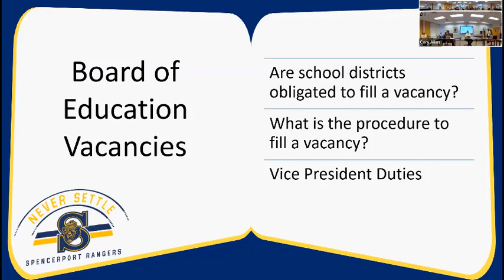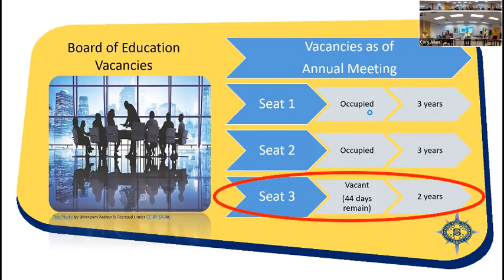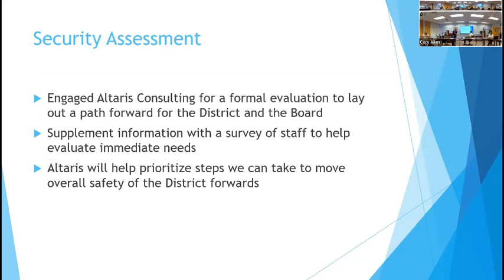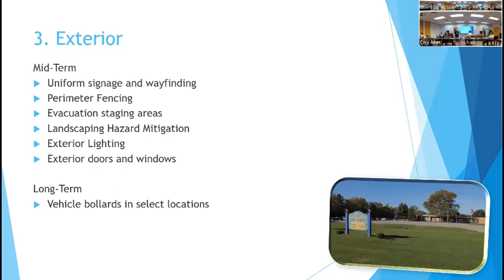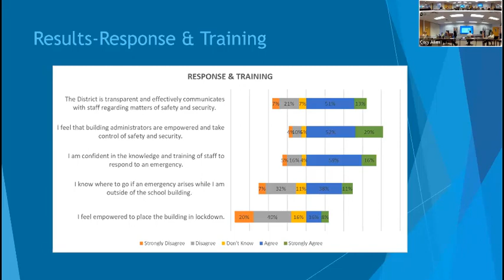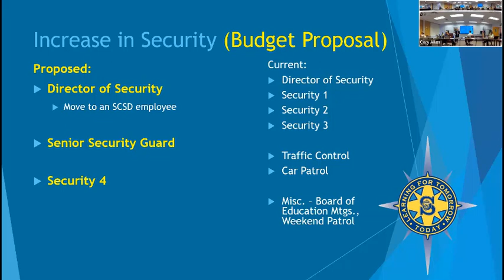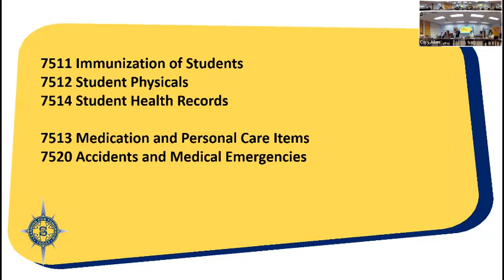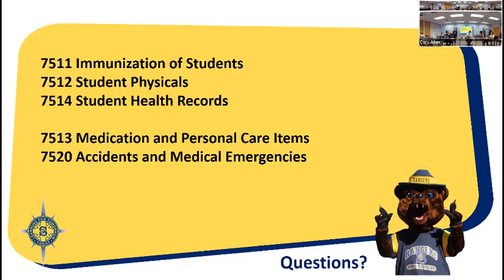Spencerport Board of Education meeting, April 26, 2022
The video recording of the April 26 board meeting

The agenda included:
  * Recognition of the HS Service Club
  * Review of policy 1322, rescinding appointments of Bracken and Miceli
  * School Board composition
  * Consent agenda
  * Establish date of organizational meeting
  * BOCES 2 local election of candidates
  * BOCES 2 administrative budget
  * Determine order for placement of board candidates on ballot
  * Process for budget hearing and meet the candidates forum
  * Altaris safety study
  * 7000 and 8000 series policy review
  * Delaware River Solar Energy project
  * Financial report